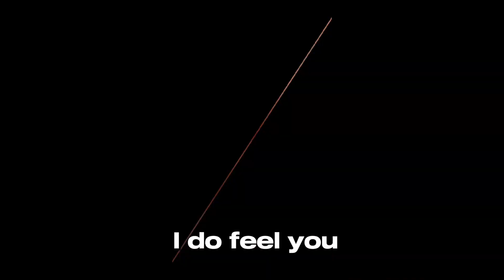Doing my morning routine yeah I’m not kind of all yeah it got messed up bye guys